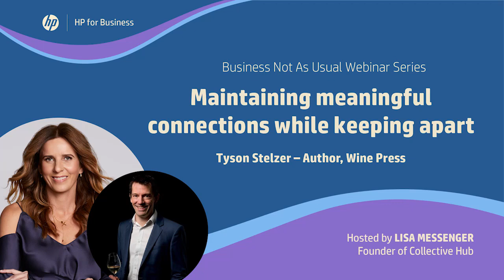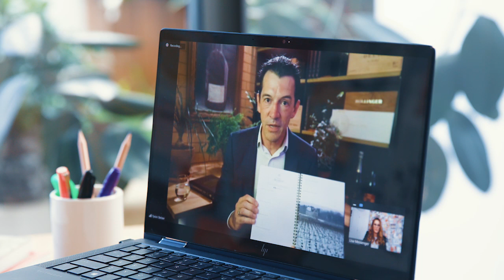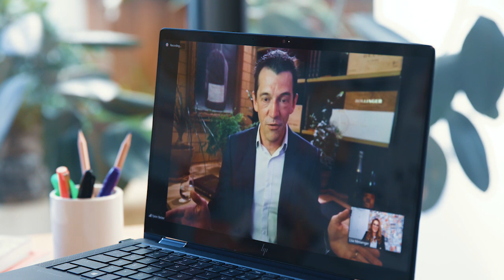Tyson Stelzer - Maintaining Meaningful Connections While Keeping Apart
With COVID-19 restrictions, the entertainment, hospitality and wine industries have taken a big hit. These industries rely on building meaningful connections, but in times of crisis, people have been restricted in doing this face-to-face.

This episode focuses on how Tyson Stelzer has maintained connections through food and wine during this time and the importance of storytelling to pass on knowledge and feel close to one another.